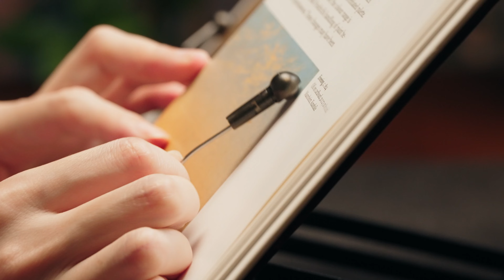Transform Your Desk with Viozon’s Desktop Book Stand | Desk Setup Ideas & Inspiration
Welcome back to the Viozon channel! In today’s video, we’re diving into the world of desk organization and design with our Viozon Desktop Book Stand. 🖋️📚

Whether you’re looking to declutter your workspace, add a touch of style, or find inspiration for your next desk setup, this video has got you covered! Watch as we showcase creative ideas to transform your desk into a beautiful and functional space.

If you’re looking to elevate your desk game and find new ways to organize and decorate your workspace, this video is for you! 😊

🔗Links🔗

⤻ͣ⤻ͣAMAZON US⤻ͣ⤻ͣ

⤻ͣ⤻ͣAMAZON JP⤻ͣ⤻ͣ